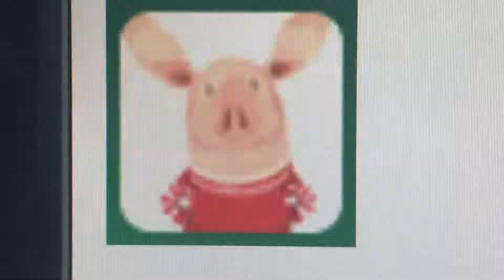Olivia (2)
Treehouse TV (2009)